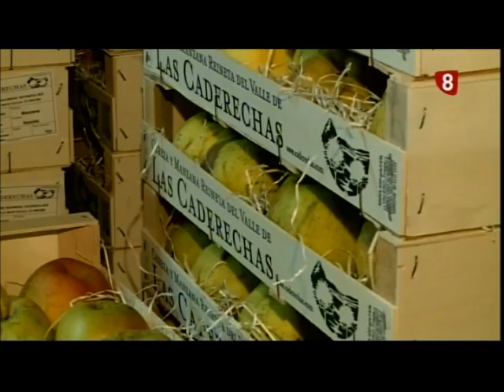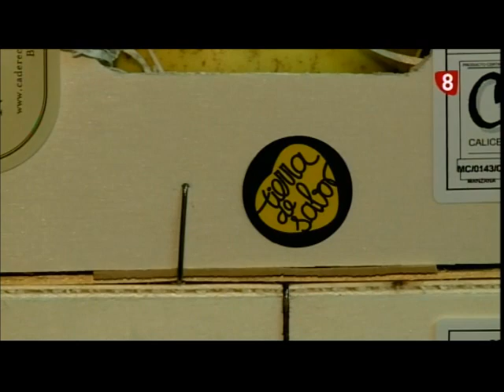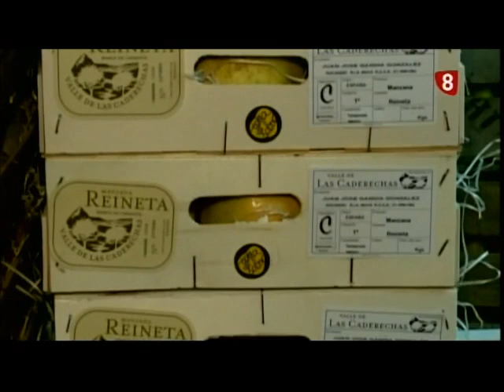Al Aire Libre 23-10-2014